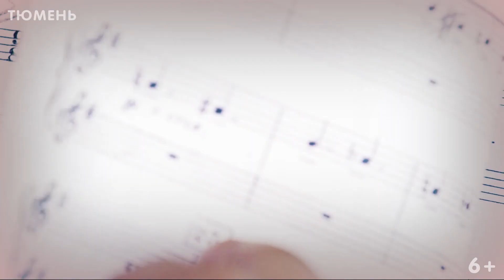Три цвета России. Тюмень 2019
22 августа наша страна отмечает День государственного флага России. Три цвета – белый, синий и красный – объединяют нас вне зависимости от места жительства, возраста и национальности.

Это символ, который вызывает теплые чувства в сердцах всех россиян, где бы он не находился: на разгоряченных лицах болельщиков, рисующих триколор на щеках, в руках участников шествий и парадов или на флагштоках госучреждений.